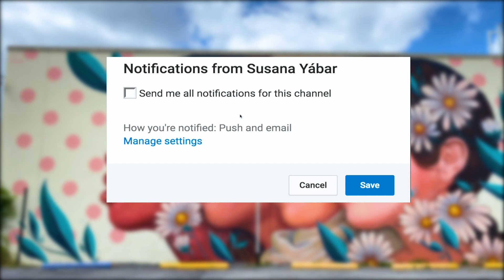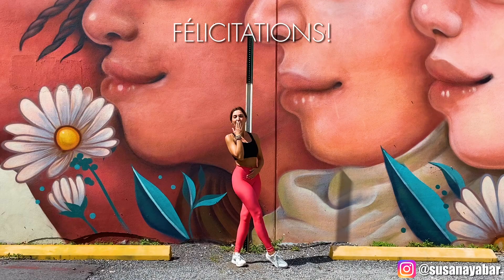Défi Express pour se Débarrasser de la Graisse Abdominale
Un défi express pour se débarrasser de la graisse abdominale, si tu es constante tu verras les résultats rapidement.